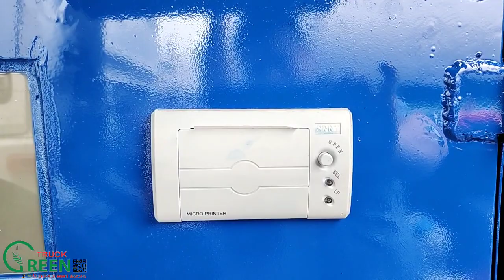Xe téc chở xăng 4 khối & xe tưới nước rửa đường 6 khối Greentruck bàn giao cho khách hàng